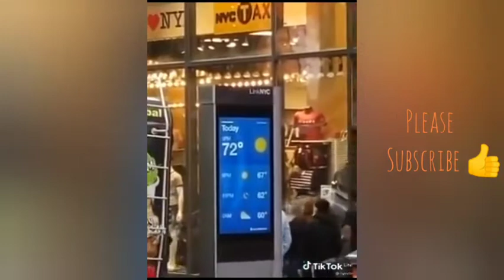🤣🤣 Most funny videos of twene Jonas compilation 🤣🤣(Part 2)